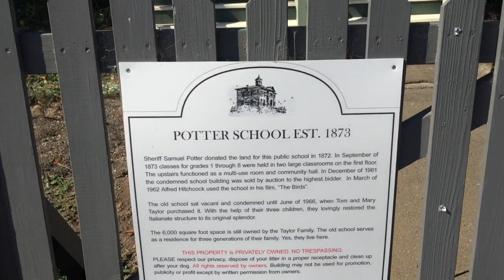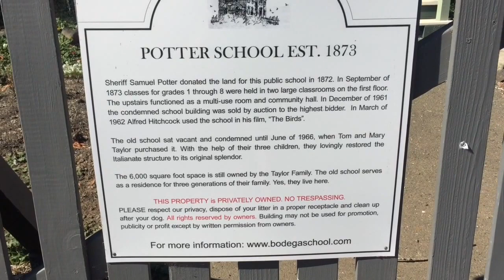'The Birds' School House Then & Now (Bodega, CA)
ScenePast apps visits locations from the 1963 Alfred Hitchcock classic, THE BIRDS -- including the school house which ha. The location of the school house is Bodega Lane in Bodega, CA

For more movie & TV location visits check out the ScenePast iPhone app or visit us